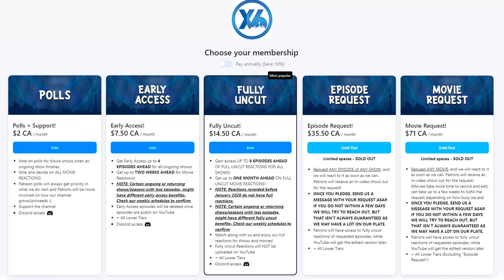The Originals | 1x19 | "An Unblinking Death" | REACTION + REVIEW!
🔵 Times6ix reacts to and reviews The Originals episode 19!
Come chat & game with us on DISCORD

0:00 - Reaction
14:54   - Discussion
Individual Instagram:
Aqeel - @aqeel.mirza369
AJ - @100.hundo
Kyle - @kyzpams